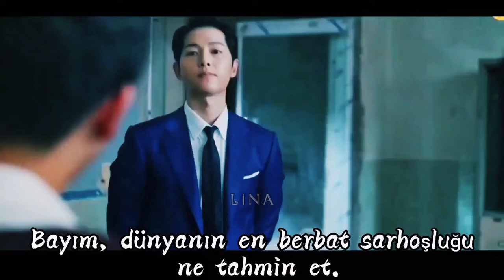Kore Klip×Vincenzo~Main Tera Boyfriend~FMV